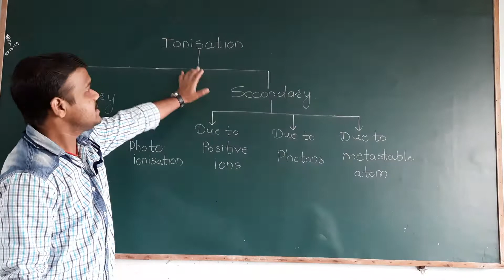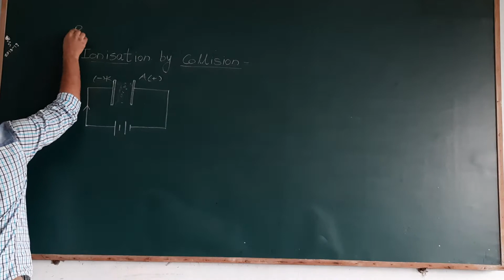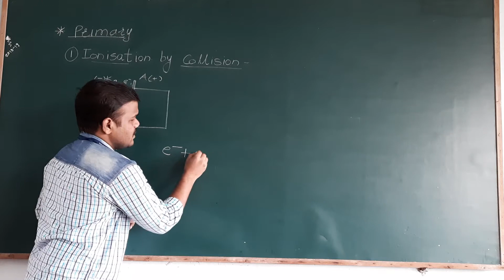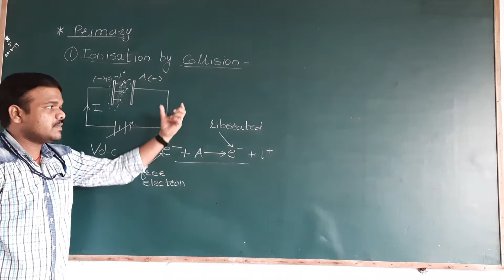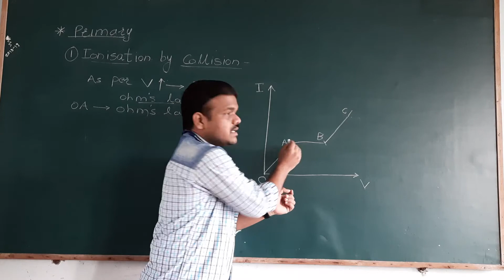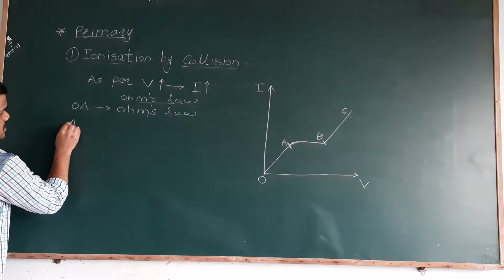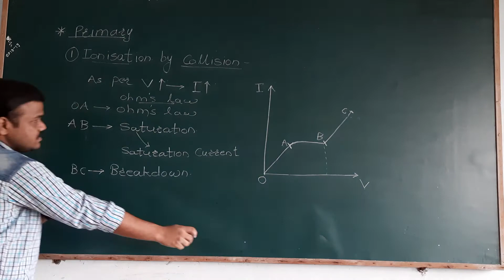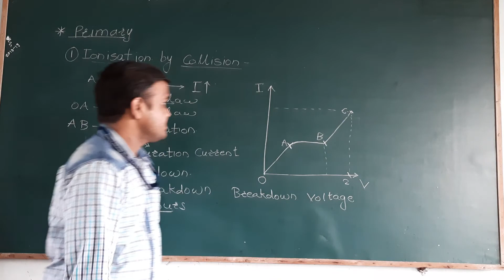IONISATION PROCESS.....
In this video , I have given thorough concept of Ionisation. This video will clear  you how ionisation  is takes place in Gas molecules.
Ionisation is the process by which an atom or a molecule acquires a negative or positive charge by gaining  electrons.